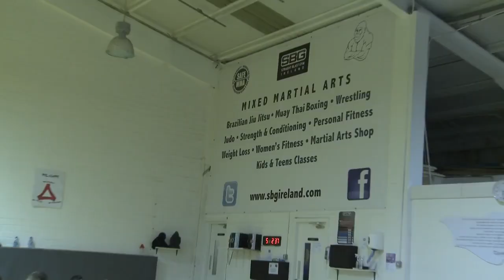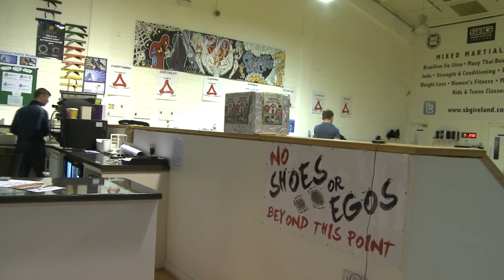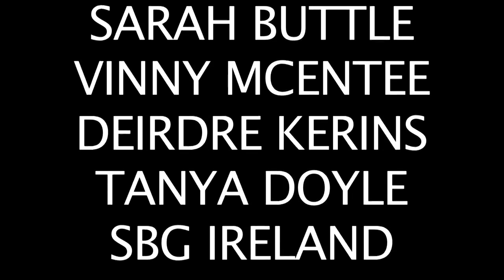MMA Interview with John Kavanagh and James Gallagher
Interview with Head Coach at Straight Blast Gym: John Kavanagh, the coach of MMA fighters such as Conor McGregor, Gunnar Nelson, Artem Lobov, Paddy Holohan and Cathal Pendred among many others. He discusses how be became involved in MMA and how SBG Ireland has grown since its founding.
James Gallagher is an up and coming fighter in the MMA world. The 'Strabanimal' currently competes in Bellator.
Made in 2014 as part of my college course, it was my first effort at making a documentary.